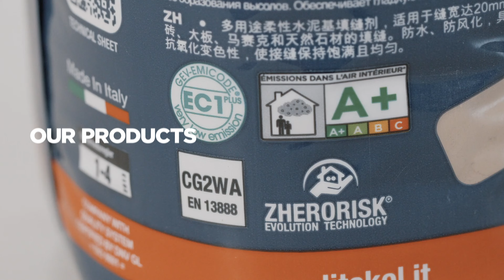We are Litokol | corporate video